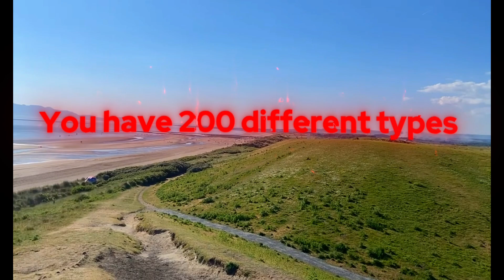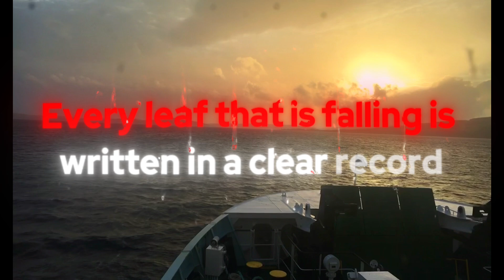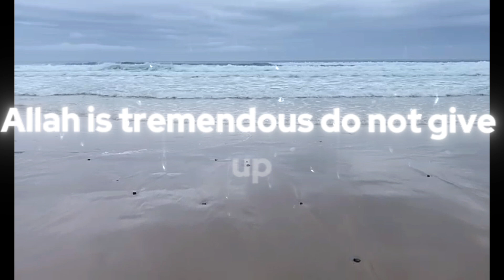HOW MANY CELLS IN HUMAN BODY? || Belal Assaad